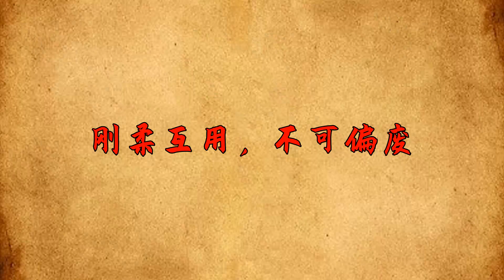鬼谷子：人到中年一事無成，堅持這幾件事，讓你反敗為勝【一覽國學】國學智慧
到了中年還是一事無成，其實，放之四海，這樣的人不勝枚舉。司馬懿天縱英才，沒有機會也只能蟄伏半生；晉文公重耳英明神武，沒有實力也只能逃亡大半生。
前半生平庸不可怕，可怕的是過了半輩子仍然找不到方法。自卑來自於過去，要向前看，中年又怎麼樣了，老年成功的案例都不少。
作為一代謀聖，鬼谷子提出以下策略，品一品，悟一悟，助你重回巔峰。
國學智慧 人生感悟 算命 風水 請注意，本影片是專注於講解社會新聞和奇聞異事，完全符合YouTube社群準則。